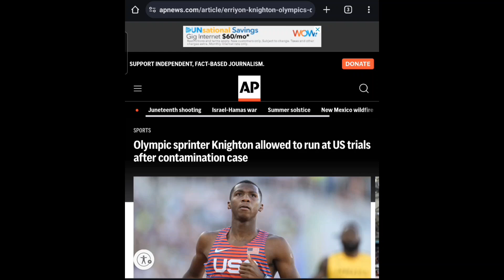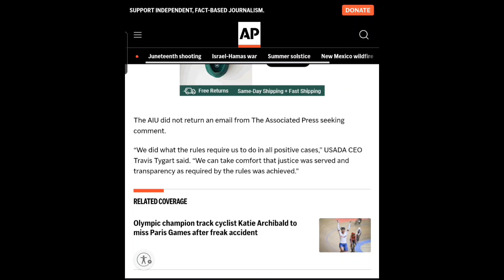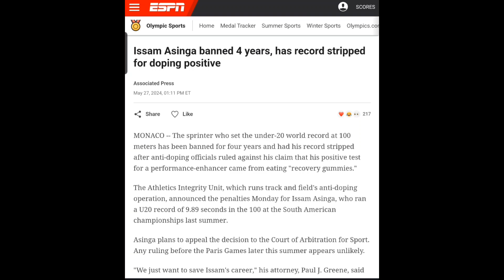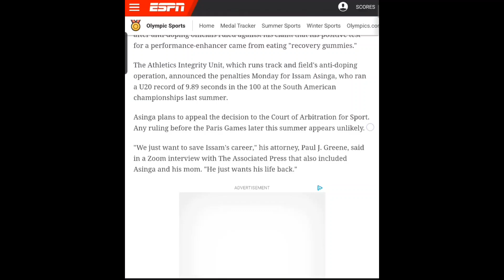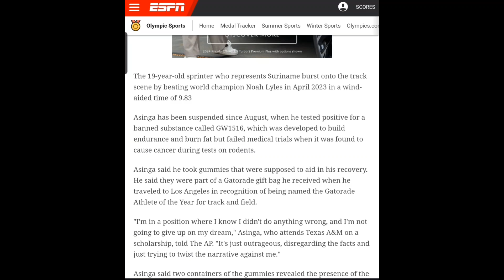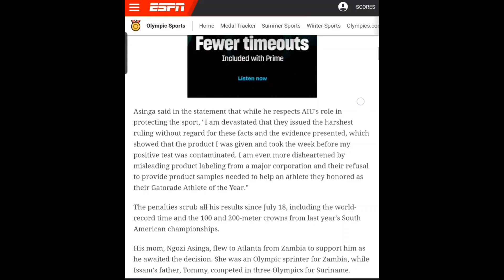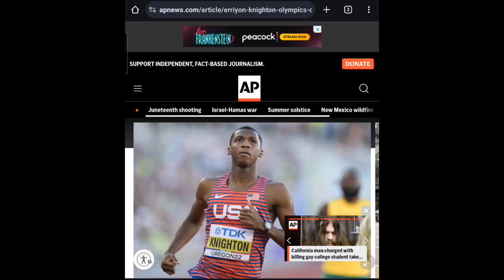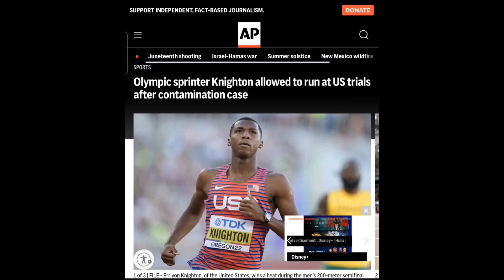My Take on Erriyon Knighton & Issam Asinga Doping Controversy.🤔